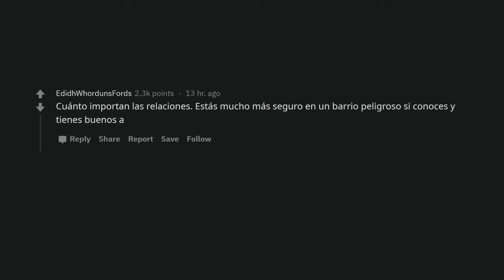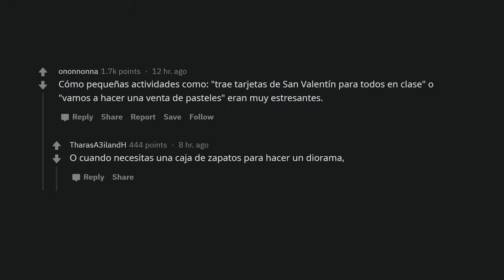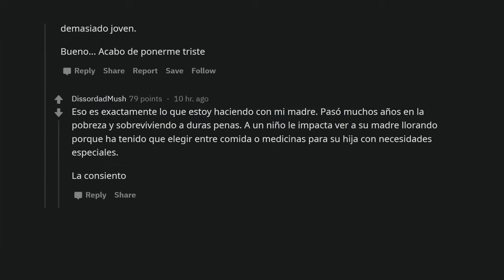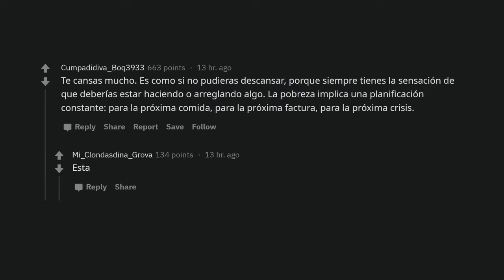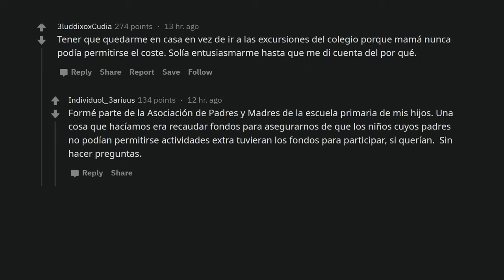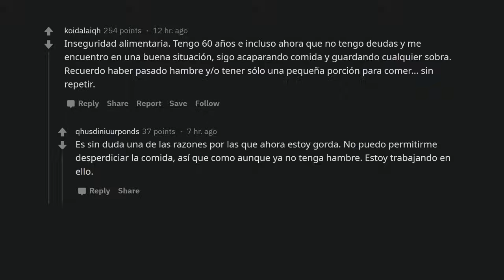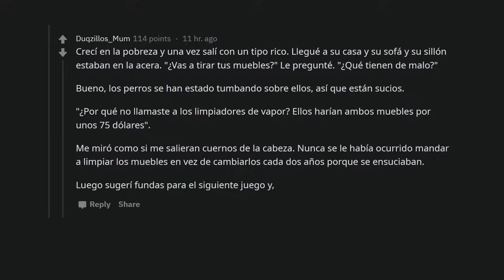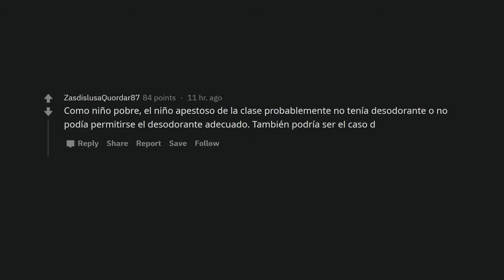¿Qué es lo que los que nunca fueron pobres no entienden de ser pobre?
Hay cosas que solo se aprenden cuando la pasas mal en temas de dinero, y se quedan contigo el resto de tu vida.